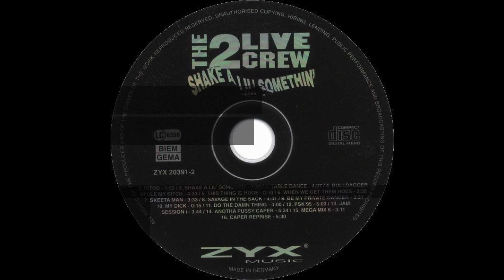The 2 Live Crew - Table Dance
Past Members:
Treach DJ Mr. Mixx (founding member) Amazing Vee (founding member) Fresh Kid Ice (founding member)
Brother Marquis

Group: 2 Live Crew, The
Album: Shake A Lil’ Somethin’
Tracks:
   1. Intro (1:53)
   2. Shake A Lil’ Somethin’ (3:59)
   3. Table Dance (4:37)
   4. Bulldagger Stole My Bitch (4:33)
   5. This Thing Is Huge (0:10)
   6. When We Get Them Hoes (3:35)
   7. Skeeta Man (3:33)
   8. Savage In The Sack (4:41)
   9. Be My Private Dancer (3:31)
   10. My Dick (0:15)
   11. Do The Damn Thang (4:00)
   12. PSK’95 (5:03)
   13. Jam Session I (3:44)
   14. Anotha Pussy Caper (5:34)
   15. Mega Mix 6 (3:11)
   16. Caper Reprise (5:30)
Total Time: 57:49
Release Date: August 6, 1996
Format: Compact Disc (CD)
Label: Lil’ Joe Records / ZYX Music
Catalog #: ZYX 20391-2
Genre: Hip Hop
Sub-genre(s): Miami Booty Bass
Era: Second Golden Age (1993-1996)
Note: German Release